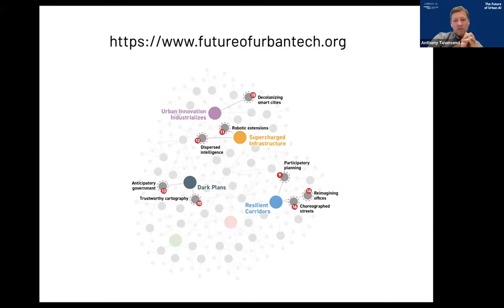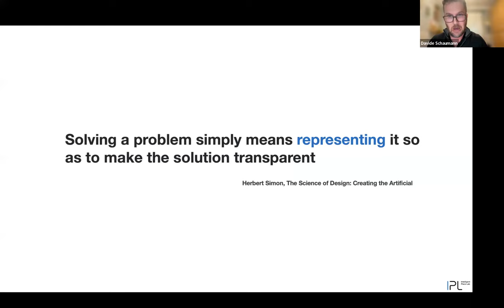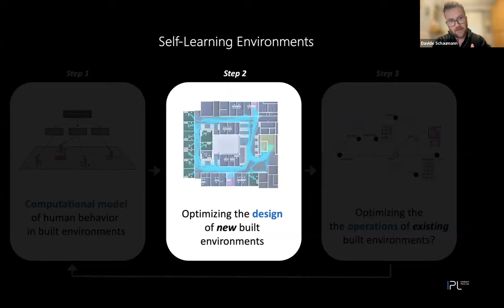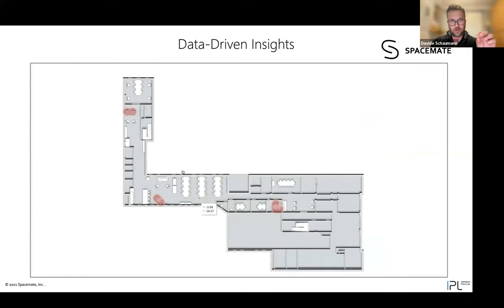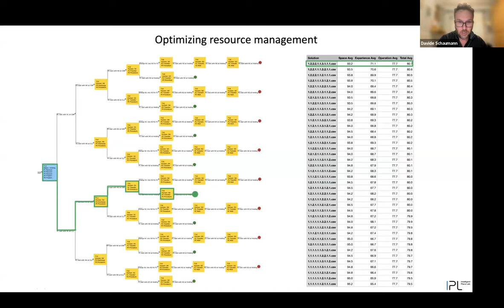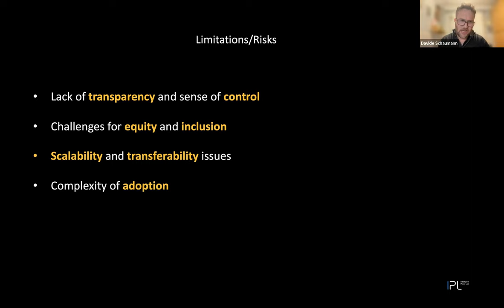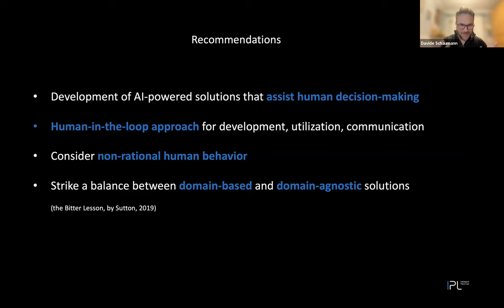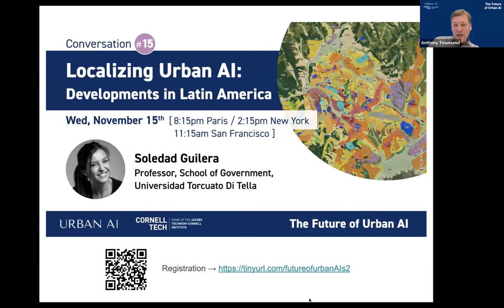Reimagining Offices - David Schaumann - The Future of Urban AI #14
The Future of Urban AI" is a series co-produced by URBAN AI and Cornell Tech in which we explore the Future of Urban Artificial Intelligence with global pioneers

About the Organizers:

URBAN AI is a Think Tank that federates a multidisciplinary community and global ecosystem. Together, they propose ethical modes of governance and sustainable uses of Urban Artificial Intelligence.

The Jacobs Technion-Cornell Institute fosters radical experimentation at the intersection of research, education, and entrepreneurship. Established jointly by Cornell University and the Technion-Israel Institute of Technology, their mission is to transform key industries through technological innovation, deep-tech startups, and uniquely skilled talent.

About the Future of Urban AI

This project aims to explore a selection of trends and forecasts from Cornell Tech's Future of Urban Tech Horizon Scan.